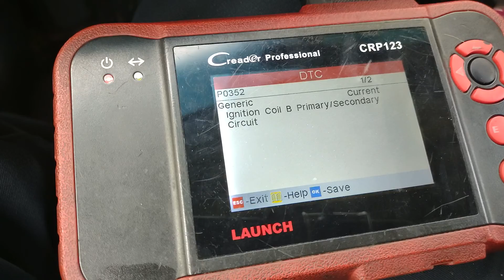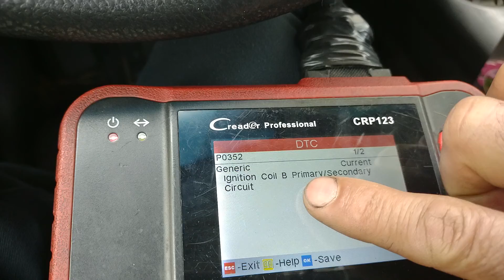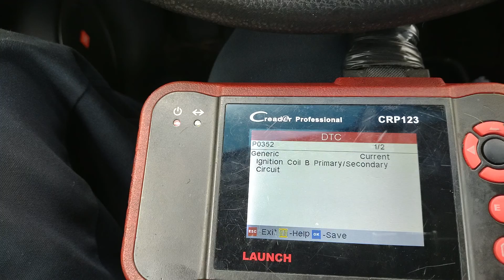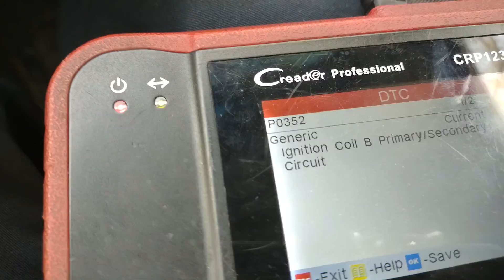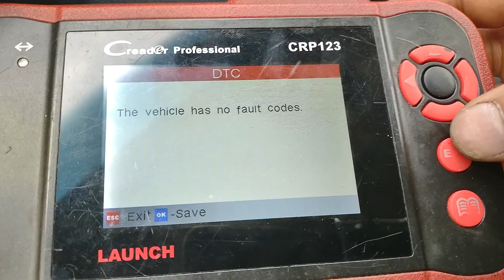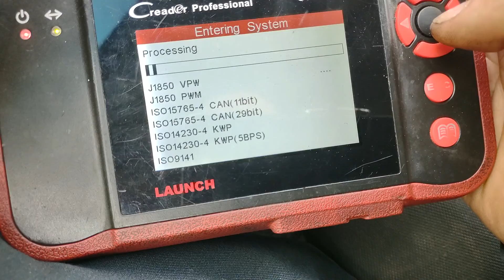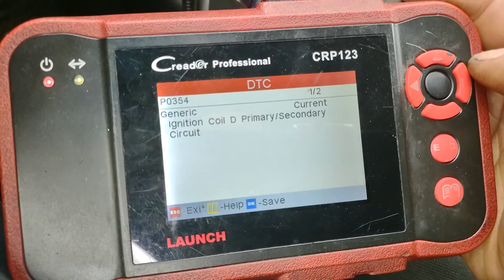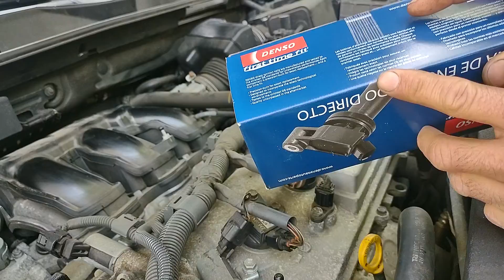2006 TOYOTA RAV4 COMO DIAGNOSTICAR CÓDIGO P0352-P0354